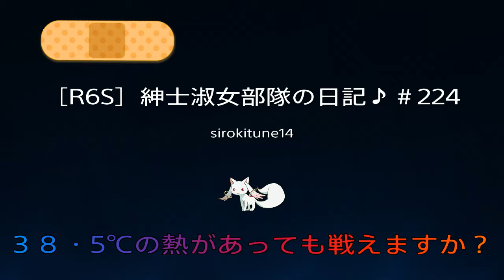［R6S］紳士淑女部隊の日記♪＃224*「高熱原体」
あなたは38.5度の発熱でもゲームできますか？(+_+)　※インフルエンザが流行しています。注意しましょう。